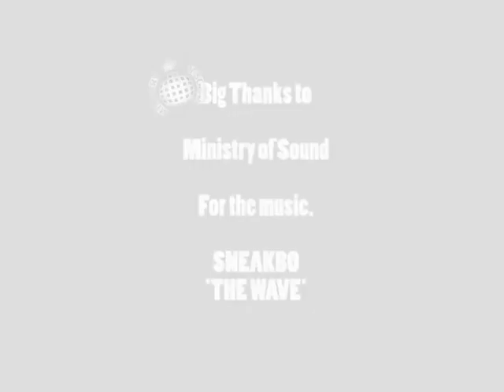FANTASY BOAT PARTY AYIA NAPA THURSDAY 28TH JULY 2011